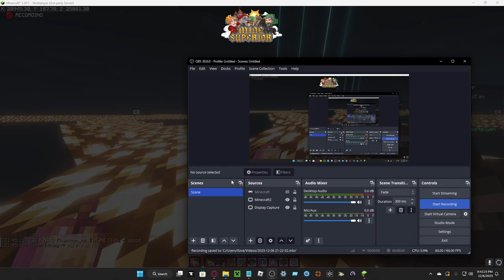James' Megabase Tour (Complementary Shaders!)